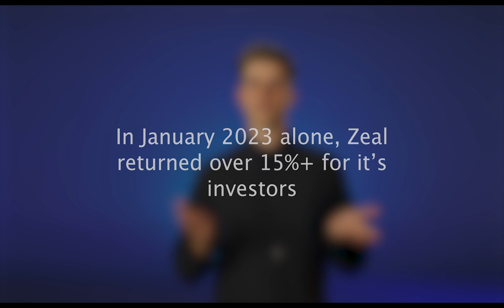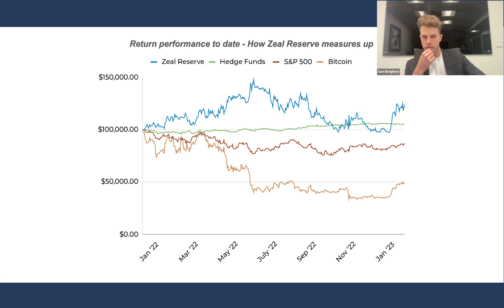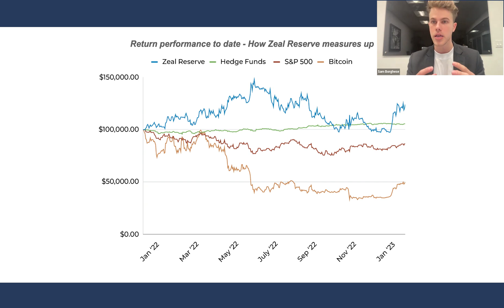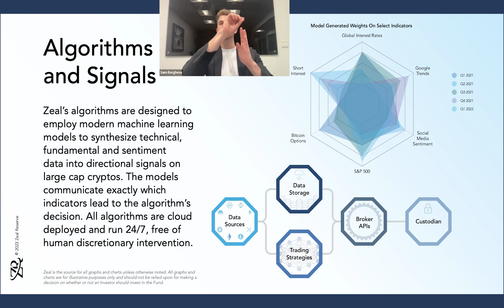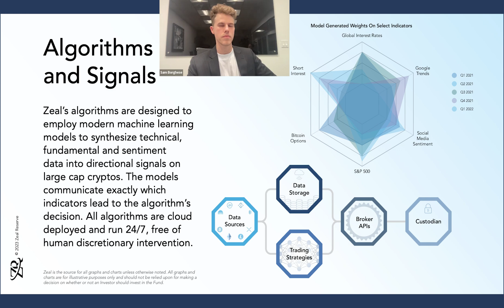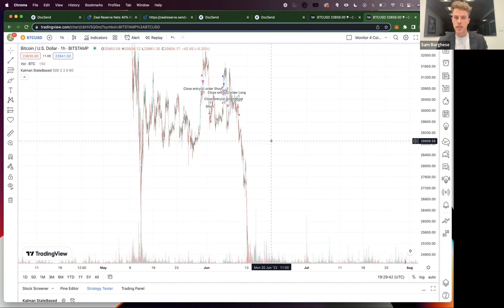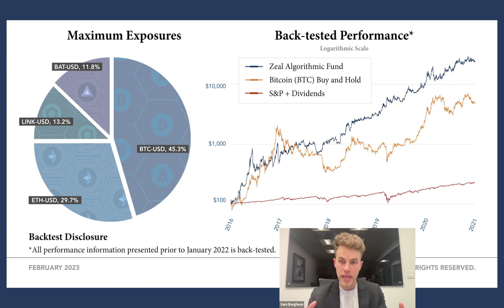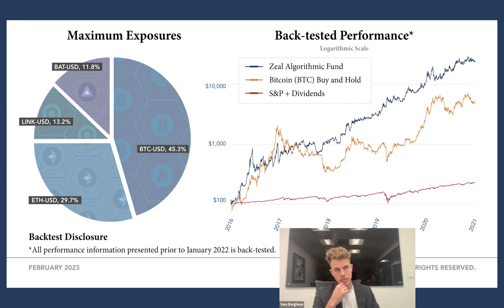Zeal Reserve Webinar: The Art of the Algorithm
Join Sam Borghese, Andrew White, Ace Estwick and moderator Donn Montoya to talk about how and why to include cryptocurrency in your investment portfolio, as well as their strategies for outwitting market volatility.